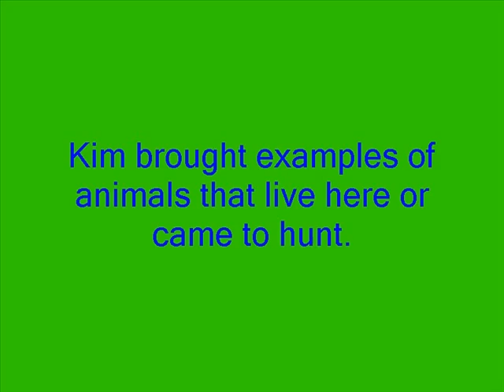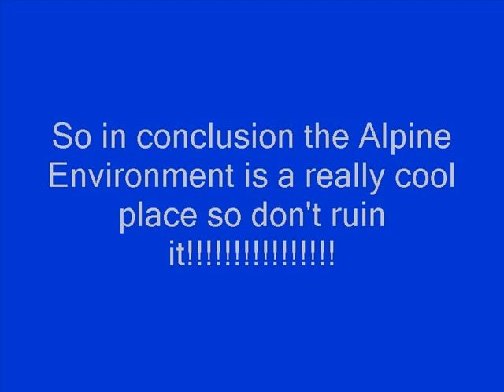Lillie's Story.wmv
Round valley